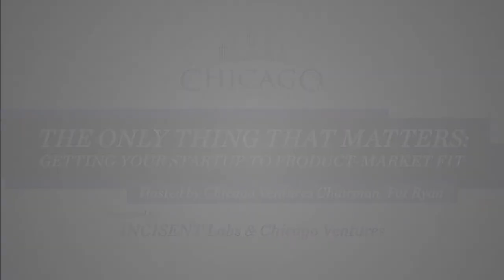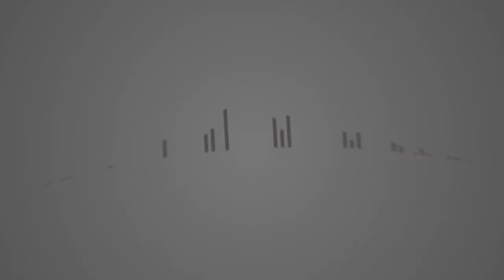Basecamp Founder Jason Fried: His Journey to Product-Market Fit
In episode #6 of The Only Thing That Matters: Getting Your Startup to Product-Market Fit, we sit down with Basecamp co-founder, CEO and thought leader Jason Fried.